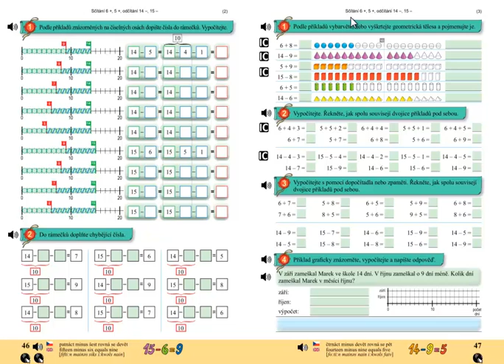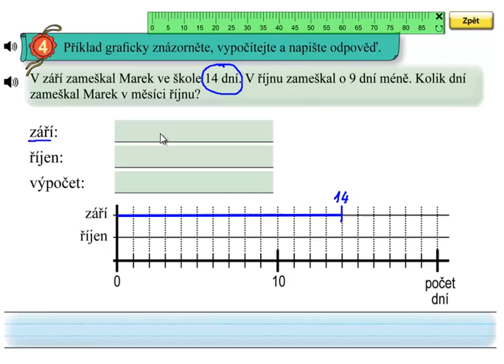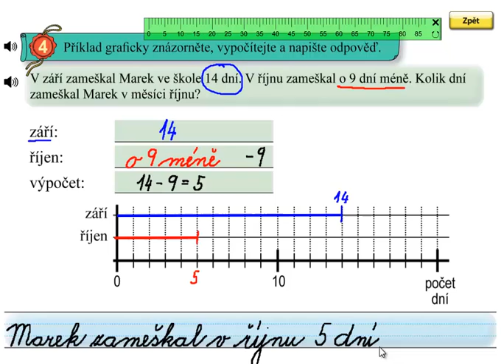Matýskova matematika 4.díl, strana 47, cvičení 4